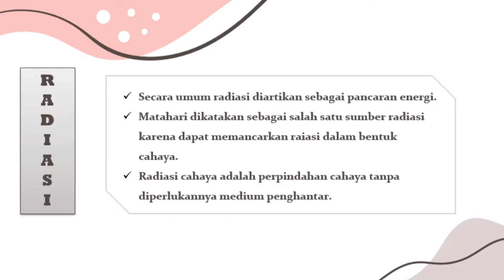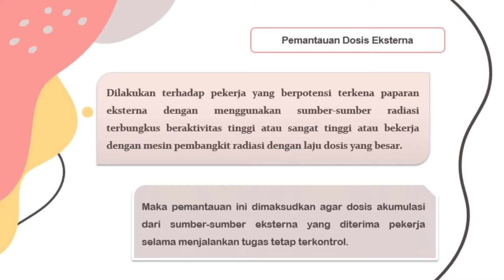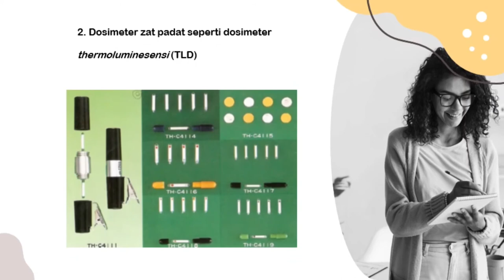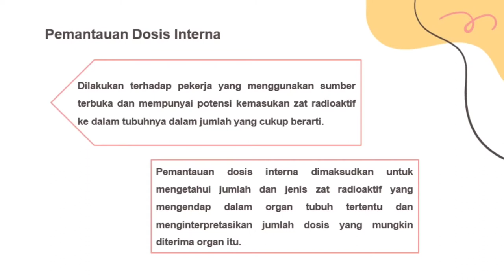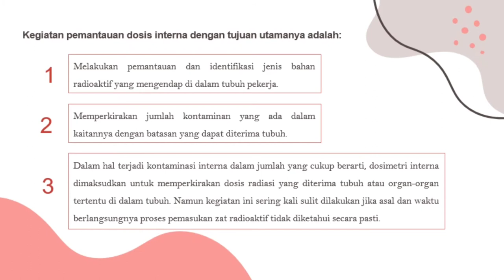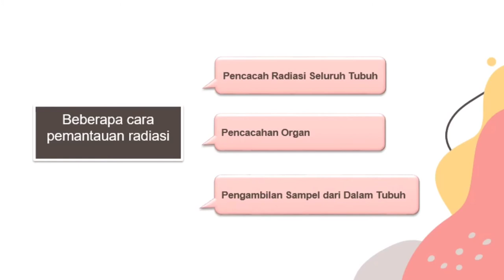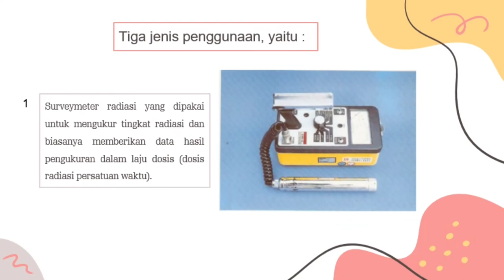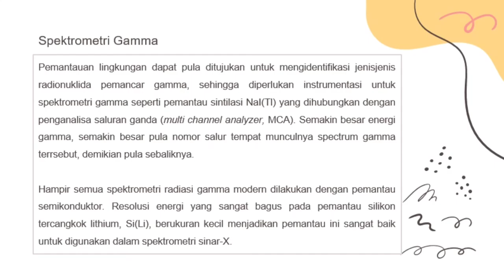PROTEKSI RADIASI PADA MANUSIA DAN LINGKUNGAN_uts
Nama : Lisa
Nim : F1C317020
Prodi : Fisika
Fakultas Sains dan Teknoologi
Universitas Jambi

Pembuatan video ini dilakukan dalam rangka pengumpulan tugas uts Proteksi Radiasi dan Dosimetri dengan dosen pengampu Ibu Yoza Fendriani, S.Pd., M.Si. Video ini berisi berupa pemaaparan tentang "PROTEKSI RADIASI PADA MANUSIA DAN LINGKUNGAN", semoga dapat dimengerti dan bermanfaat.
Apabila terdapat kekeliruan mohon maaf, terimakasih...
Selamat menonton..